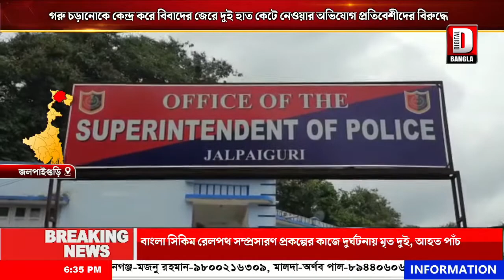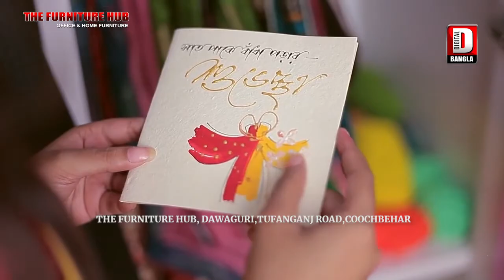গরু চড়ানোকে কেন্দ্র করে বিবাদের জেরে দুই হাত কেটে নেওয়ার অভিযোগ প্রতিবেশীদের বিরুদ্ধে